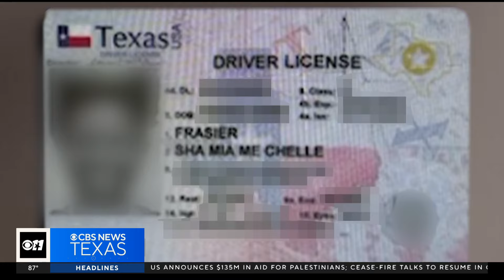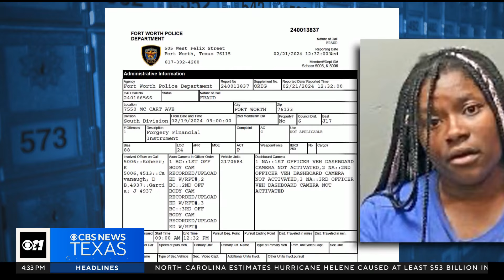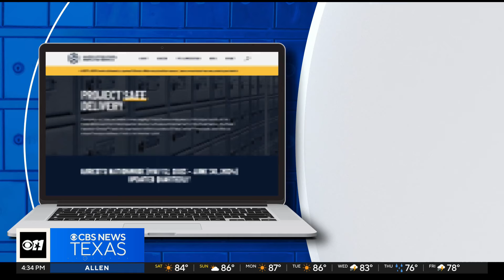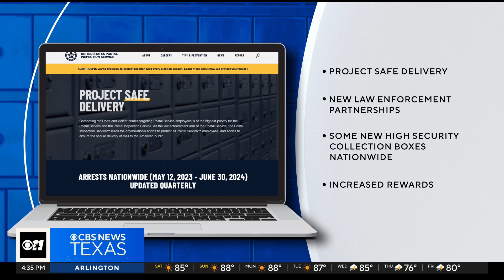Suspect arrested in Dallas mail theft case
In an ongoing I-Team investigation, Fort Worth police have arrested a suspect in a mail theft case at the Dallas Main Post Office.